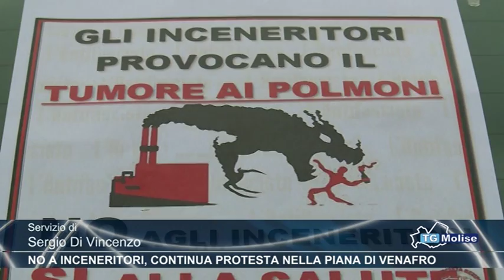No a Inceneritori, continua la protesta nella piana